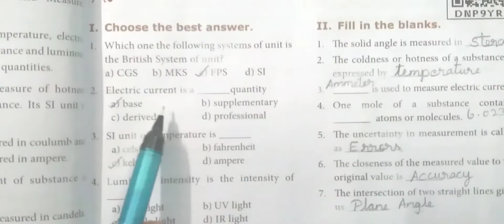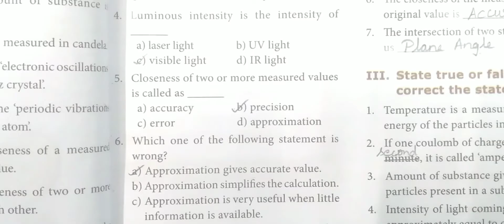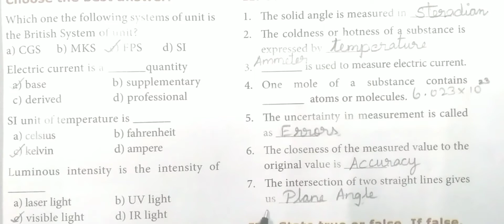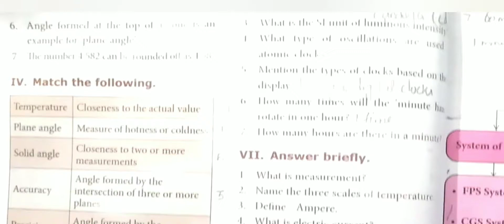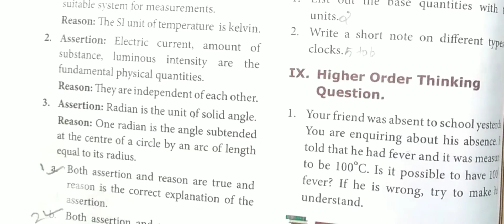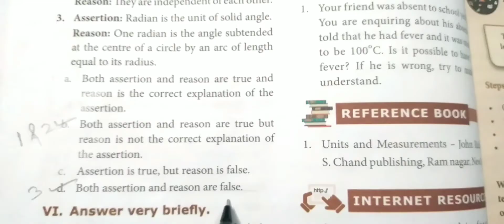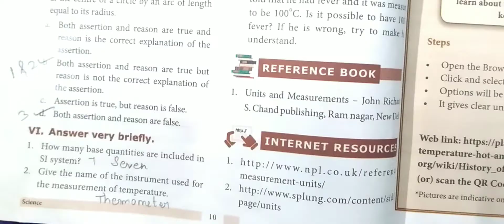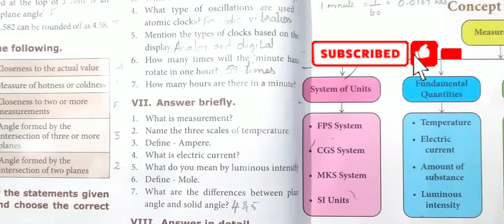8 Std / Science / Unit 1 : Measurements: Book Evaluation : I to VI (Part 1)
click the below given 👇🏻